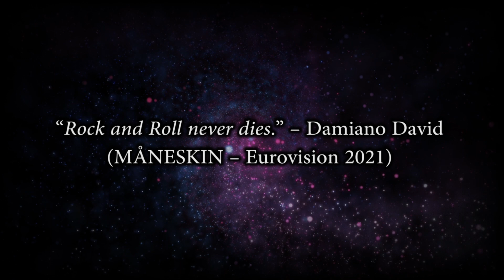ANAHATA – Zitti e Buoni [MÅNESKIN || Eurovision 2021 Winning Song Cover]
LYRICS:

Loro non sanno di che parlo
Voi siete sporchi, fra', di fango
Giallo di siga fra le dita
Io con la siga camminando
Scusami, ma ci credo tanto
Che posso fare questo salto
E anche se la strada è in salita
Per questo ora mi sto allenando

E buonasera
Signore e signori, fuori gli attori
Vi conviene toccarvi i coglioni
Vi conviene stare zitti e buoni
Qui la gente è strana tipo spacciatori
Troppe notti stavo chiuso fuori
Mo' li prendo a calci 'sti portoni
Sguardo in alto tipo scalatori
Quindi scusa mamma se sto sempre fuori, ma

Sono fuori di testa, ma diverso da loro
E tu sei fuori di testa, ma diversa da loro
Siamo fuori di testa, ma diversi da loro

Io ho scritto pagine e pagine
Ho visto sale poi lacrime
Questi uomini in macchina
E non scalare le rapide
C'è scritto sopra una lapide
In casa mia non c'è Dio
Ma se trovi il senso del tempo
Risalirai dal tuo oblio

E non c'è vento che fermi
La naturale potenza
Dal punto giusto di vista
Del vento senti l'ebrezza
Con ali in cera alla schiena
Ricercherò quell'altezza
Se vuoi fermarmi ritenta
Prova a tagliarmi la testa
Perché

Parla
La gente purtroppo
Parla
Non sa di che cosa
Parla
Tu portami dove sto a galla
Che qui mi manca l'aria

Parla
La gente purtroppo
Parla

Parla
La gente purtroppo
Parla
Non sa di che cazzo
Parla

Ma sono fuori di testa, ma diverso da loro

Noi siamo diversi da loro